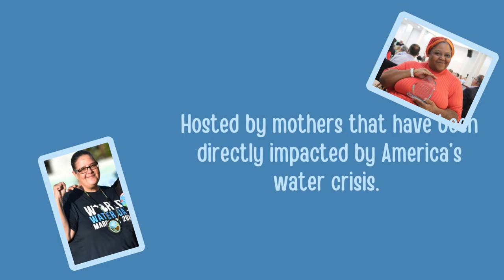Coordinator of the AWJN, Leonard Shang-Quartey on movements around water struggles in Africa.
Today, the Water Wednesday team is talking to the current coordinator of the Africa Water Justice Network (AWJN) and a long-time water justice activist in Africa, Leonard Shang-Quartey
about the present and emerging movements around the intersection of water struggles in Africa and worldwide.

The PWBC has 2 new social media platforms!